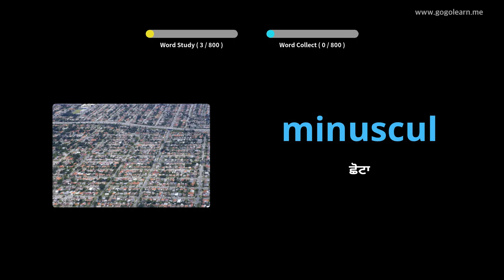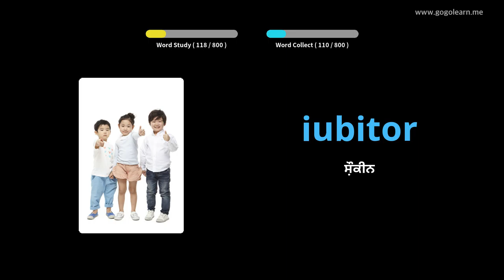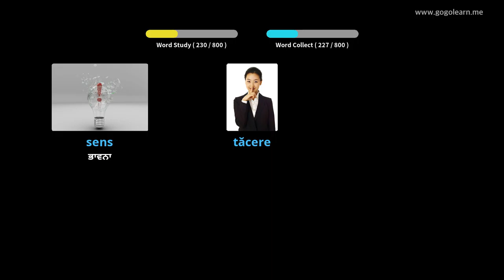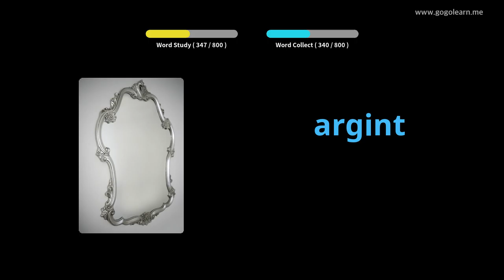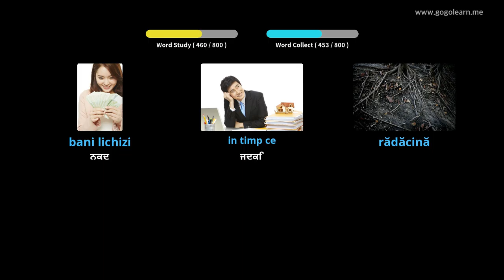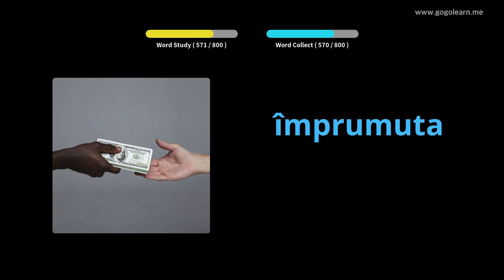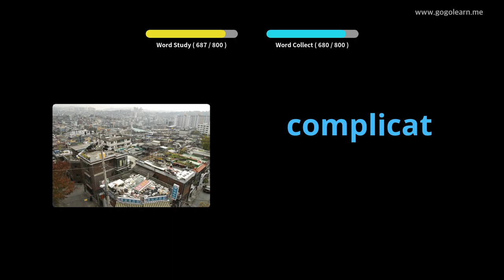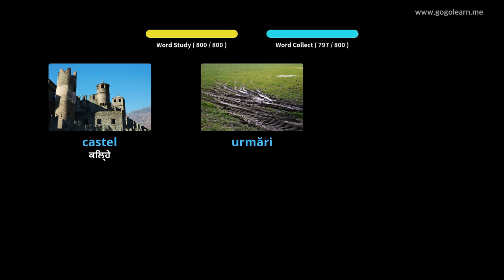ਰੋਮਾਨੀਆਈ ਸ਼ਬਦਾਵਲੀ ਮਿਡਲ ਸਕੂਲ | Golearn